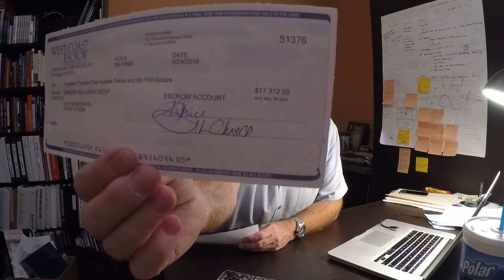$65,487.50 in 3 checks this week. $406,103 in past 5 months. Total expenses of $25,253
Working about 18-25 hours a week. Want the same?   Visit Profitsandpassions.com